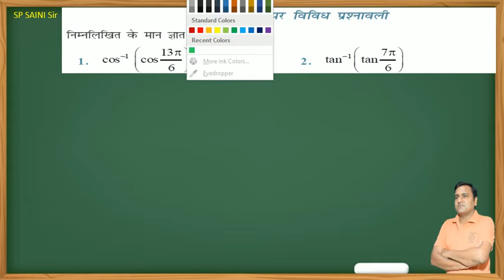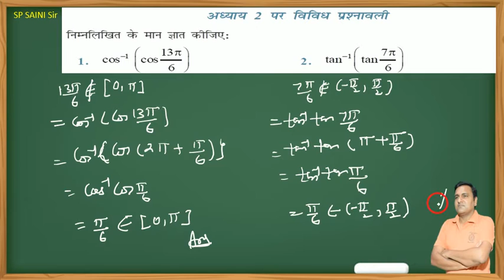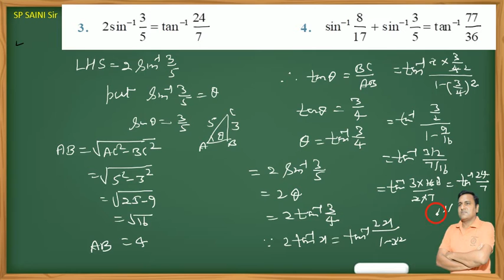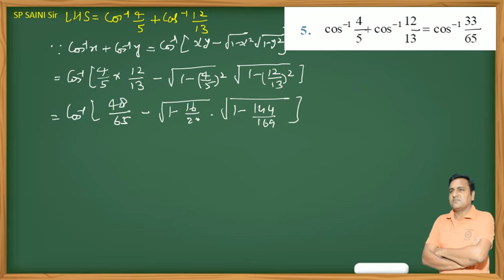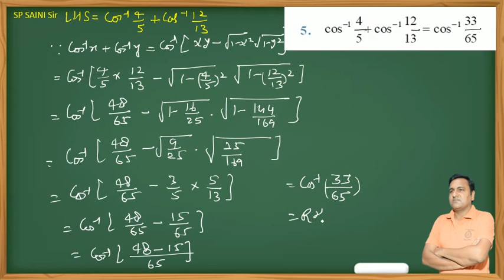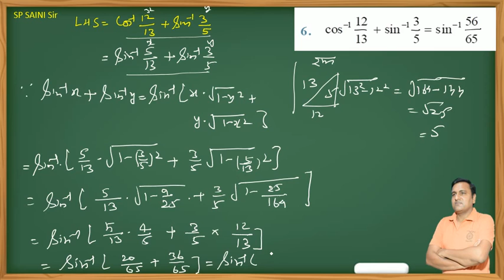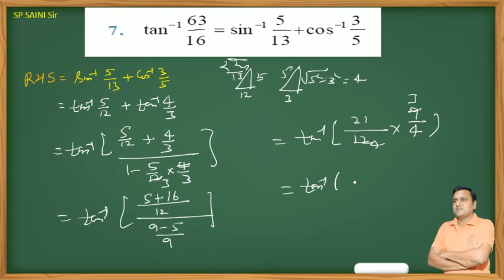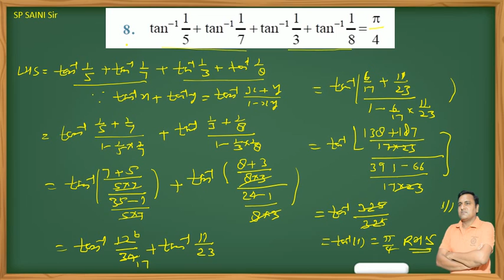विविध प्रश्नावली कक्षा 12 चैप्टर 2 | Inverse trigonometric function miscellaneous exercise in hindi